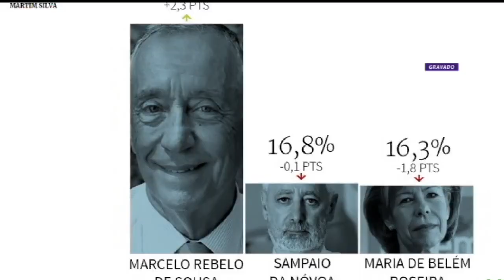Começa oficialmente a campanha eleitoral – 16/08/18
A partir de agora comícios e passeatas já estão permitidos. Mas a propaganda no rádio e na TV só inicia no dia 31 de agosto. E uma novidade deste ano é que partidos e candidatos vão poder pagar para aumentar a divulgação de conteúdo na internet. Veja o que isso significa para o pleito de outubro.